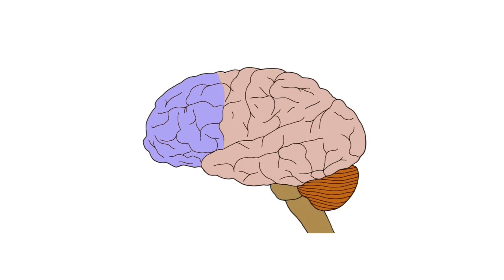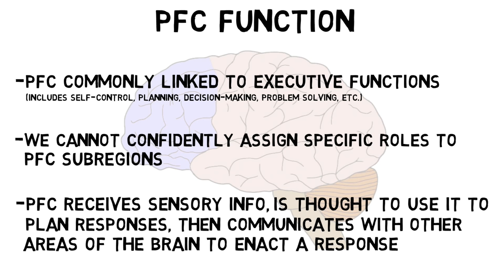2-Minute Neuroscience: Prefrontal Cortex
The prefrontal cortex (PFC) is the area of the brain that is anterior to, or in front of, the motor cortex. It is most commonly associated with executive functions: cognitive processes that involve controlling short-sighted behavior to act with a goal in mind. In this video, I discuss the anatomy and general function of the PFC.

For an article (on my website) explaining the prefrontal cortex, click this

TRANSCRIPT:

The term prefrontal cortex, or PFC, can be used to refer generally to the part of the frontal lobe that is anterior to, or in front of, the motor cortex.

Neuroscientists generally further divide the PFC into subregions, and while there is no clear consensus on what those subregions should be, some common demarcations include the dorsolateral, dorsomedial, ventrolateral, ventromedial, and orbitofrontal regions.

The PFC makes up a substantial proportion of the entire brain, and thus is not surprisingly involved in a long list of functions. But it is most commonly associated with executive functions. There isn’t a precise definition for the term executive functions, but it generally refers to processes that focus on controlling short-sighted behavior to be able to act with a goal in mind. This may include things like self-control, planning, decision-making, and problem-solving. Because these are complex cognitive functions, it is unlikely any one brain region is solely responsible for them, and more likely they depend on distributed networks of brain regions. Nevertheless, the PFC seems to play a critically important role in executive functions---a hypothesis supported by neuroimaging research and cases where the PFC was damaged and executive functions impaired. Although each of the subregions of the PFC is typically associated with slightly different aspects of cognition, we are not yet at the point where we can confidently assign specific roles to PFC subregions.Most evidence suggests that the executive functions of the PFC are accomplished due to the interaction of these subregions and their communication with other areas outside the PFC. One general model of PFC function is that it receives sensory information about the external world, uses that information to plan responses, and then communicates with other areas of the brain to enact a response, which might involve anything ranging from movement to simply a redirection of attention.

References:

Carlén M. What constitutes the prefrontal cortex? Science. 2017 Oct 27;358(6362):478-482. doi: 10.1126/science.aan8868.

Purves D, Augustine GJ, Fitzpatrick D, Hall WC, Lamantia AS, Mooney RD, Platt ML, White LE. Neuroscience. 6th ed. Sunderland, MA. Sinauer Associates; 2018.

Thanks to Nicole Lookfong for help with fact-checking the script for this video.